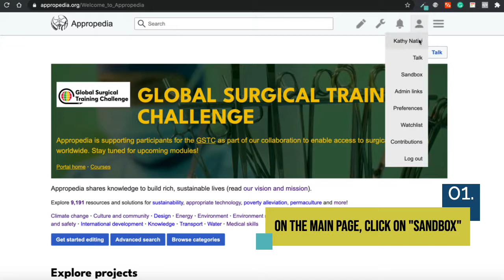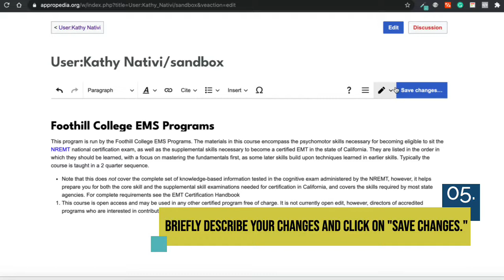How to use a sandbox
This is a tutorial on how to use your sandbox in Appropedia.